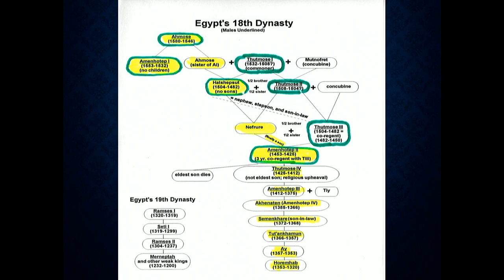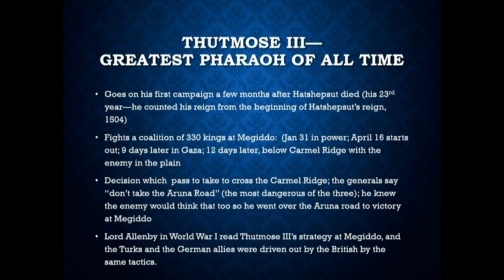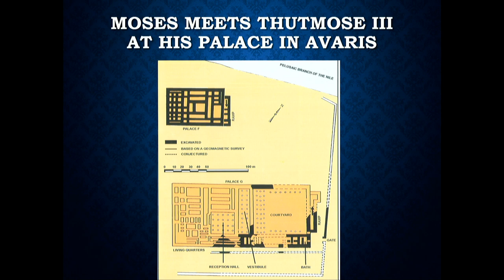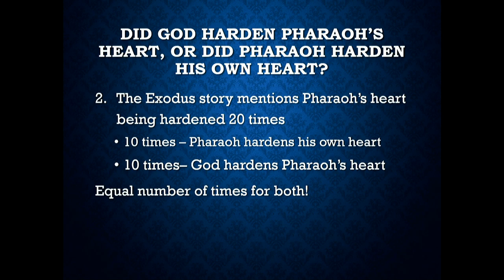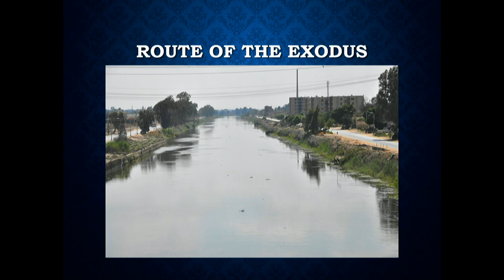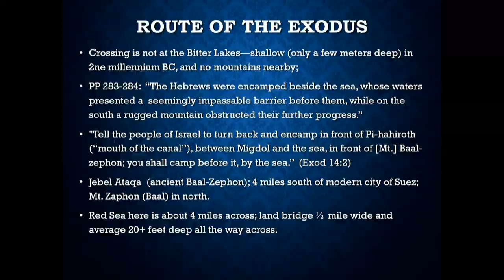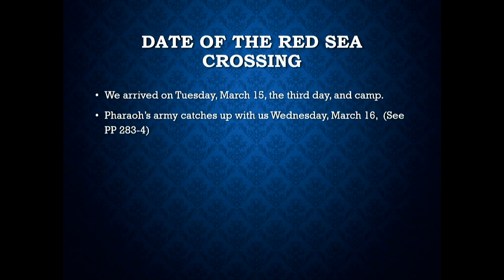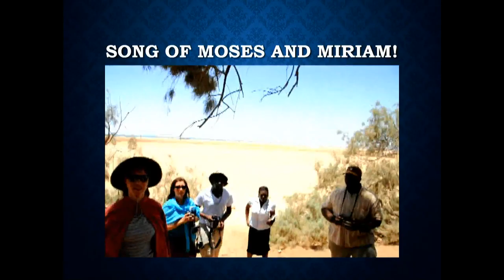Remember The Exodus: Part II by Richard M. Davidson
Minnesota Conference 2019 Campmeeting - 150th Anniversary of Campmeeting in Minnesota
Thursday Morning - 9:45am

Richard M. Davidson is J. N. Andrews Professor of Old Testament Interpretation at the Seventh-day Adventist Theological Seminary at Andrews University, Berrien Springs, Michigan. He has been with the Andrews faculty since 1979. Davidson pastored in Arizona for six years. He earned his Master of Divinity and PhD degrees from the Seventh-day Adventist Theological Seminary at Andrews University. His doctoral dissertation was titled “Typological Structures in the Old and New Testaments.” Davidson has presented scores of scholarly papers at professional meetings, and has written numerous articles for refereed journals and Adventist denominational papers, as well as various chapters in scholarly books.

He is married to Jo Ann Mazat Davidson who also teaches at the Theological Seminary. They have a daughter, Rahel, and a son, Jonathan. Davidson enjoys sharing the Word of God and helping to make it come alive in people’s lives, whether in the classroom, at campmeetings or pastors’ meetings, week-end seminars in local churches or Bible conferences. His favorite outdoor activities include backpacking, mountaineering, cross-country skiing, and tennis.